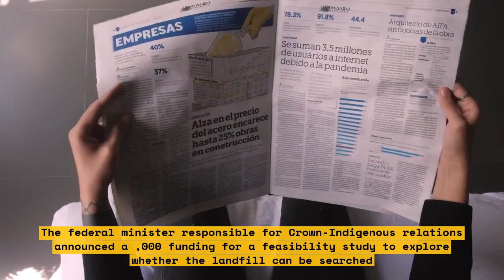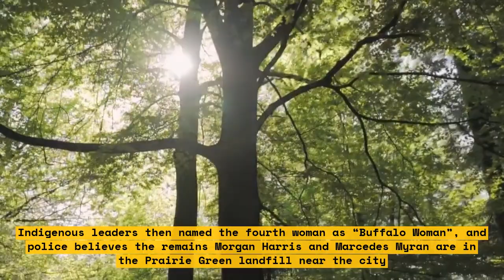Study Finds if Winnipeg Landfill Can Hold Women's Remains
The remains of women found buried in Winnipeg's Brady Road Landfill have sparked a conversation about the feasibility of burying deceased people in the landfill. A new report by the Canadian Press looks into the issue and whether a permanent burial site in the landfill is even possible.

With the report comes a number of unanswered questions, including whether there is enough space to accommodate the burial of human remains, and if burial is allowed under the regulations in place to protect the environment. In this video we break down the study's findings, looking at what we know and what we don't know about the possibilities of a permanent burial site at Brady Road Landfill.

Bullet Points:
- Report finds that space available in Winnipeg's Brady Road Landfill is limited
- Possibilities for a permanent burial site still up in the air
- Environmental regulations could hinder permanent burials
- Need for better oversight of area in the future
- More research needed to determine feasibility